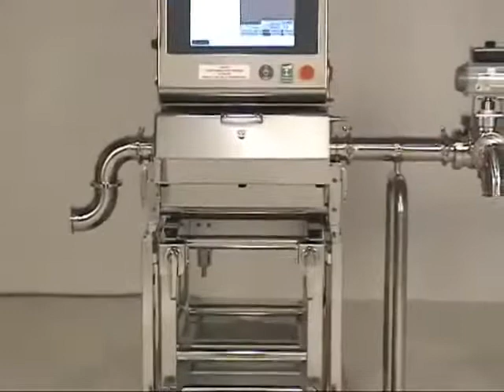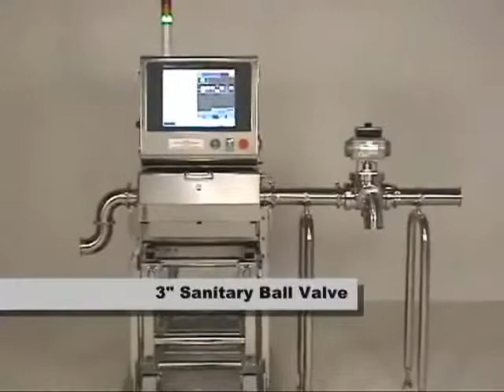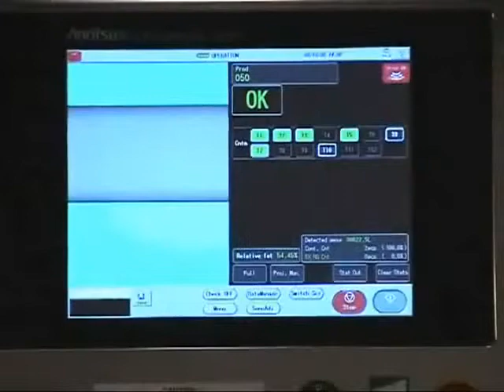ANRITSU Raggi-X Pipeline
Sistema di ispezione a Raggi-X in tubazione ANRITSU